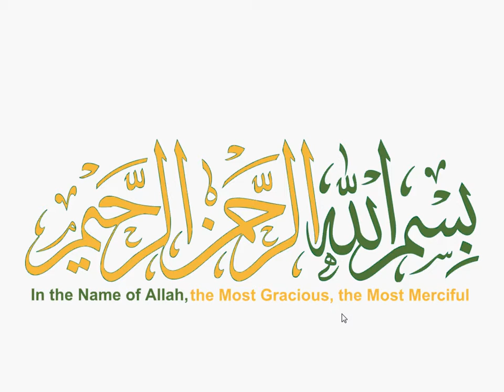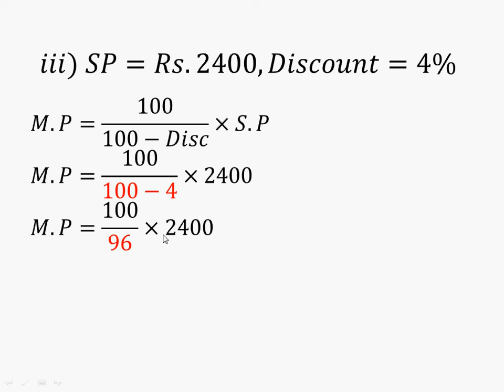9th general math exercise 3.2 question 2|| part iii || class 9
9th,class,general group,mathematics,exercise 3.2,question 2,part iii,9th general math exercise 3.2 question 2 part i , smart thinker club